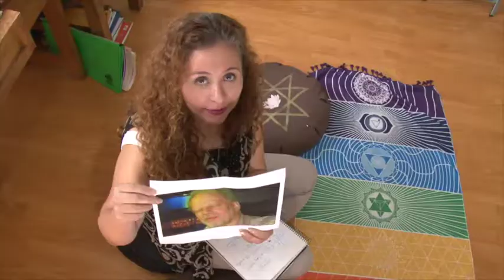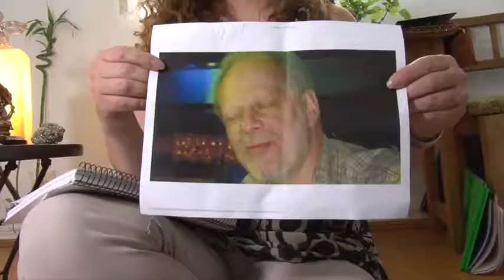LEYENDO AL ASESINO DE LAS VEGAS